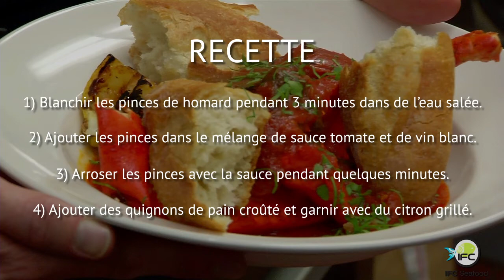Pinces de homard dans une sauce tomate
Pinces et Pattes de homard das une sauce tomate. Pour les marques Olivia et Via et produit pour Les Fruits de Mer IFC.